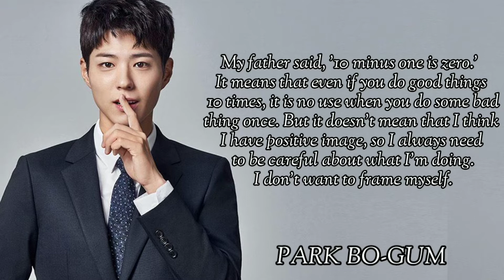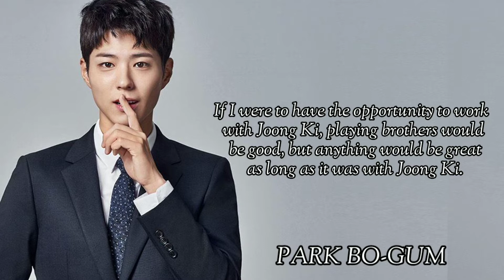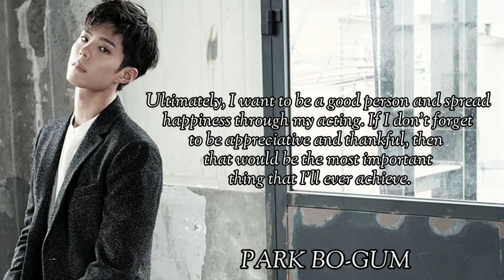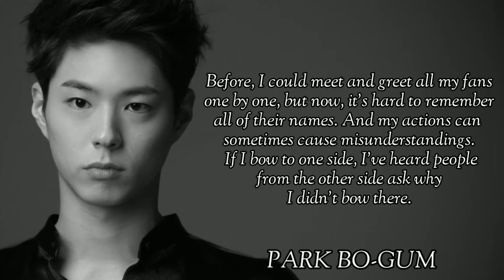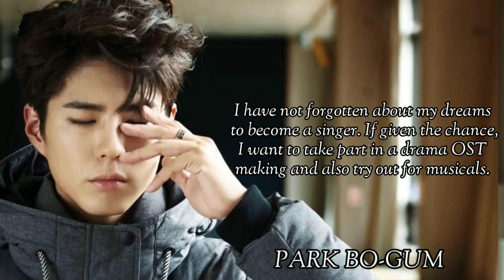PARK BO-GUM QUOTES & SAYING |DREAMS|LIFE|ACTORS|FILIPHINA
Park Bo-gum (Korean: 박보검; Hanja: 朴寶劍; born June 16, 1993) is a South Korean actor. He gained recognition for his diverse range of roles in film and television, notably, a psychopathic lawyer in Hello Monster (2015), a genius Go player in Reply 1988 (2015–2016), a Joseon Crown Prince in Love in the Moonlight (2016), a free-spirited man who falls for an older woman in Encounter (2018), and a model who overcomes various hardships to become a successful actor in Record of Youth (2020). Park was the youngest artist to be named Gallup Korea's Television Actor of the Year. He was also the first ever actor to top the Korea Power Celebrity list by Forbes Korea.